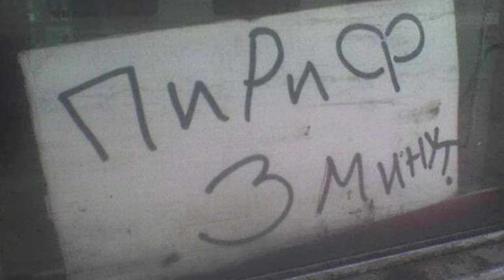Эстусозапойные похождения по Лондо ► 5 Прохождение Dark Souls remastered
В Dark Souls remastered действие игры разворачивается в вымышленном королевстве Лордран, напоминающем средневековую Европу. Лордран поражен проклятием, обращающим его жителей в нежить; на главного героя, также живого мертвеца, возлагается задача заново разжечь священный огонь и восстановить порядок вещей. В соответствии с мифологией Dark Souls, изначально мир был неоформленным, неизменным и населенным лишь бессмертными драконами. Однако под корнями великих деревьев зародилось пламя, отделившее свет от тьмы и жизнь от смерти. Из глубин навстречу пламени вышли маленькие, напуганные и уязвимые существа — полые. Четверо из них обнаружили в пламени великие души, позволившие им стать богами: король Гвин, забравший душу света; ведьма Изалита, забравшая душу жизни; и Нито, забравший душу смерти. С силой, которую им даровали души, герои смогли бросить вызов драконам и отвоевать мир для смертных при помощи дракона Нагого Сита, предавшего своих сородичей — он был рождён инвалидом без чешуи, даровавшей драконам бессмертие и был одержим поиском способа исправить это. Не упомянутый выше четвёртый герой — хитрый карлик — нашёл в пламени особую, темную душу. Он не стал забирать её себе, вместо этого расколов её и положив тем самым начало расе людей, но лишив себя права на божественность, из-за чего его так легко забыли. Чтож, будем изучать мир, лор и гореть пуканом от хардкорности бытия...